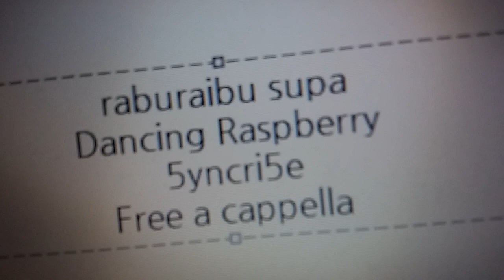ラブライブ！スーパースター!! - Dancing Raspberry - 5yncri5e! Free a cappella フリーアカペラ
ラブライブ！スーパースター!!